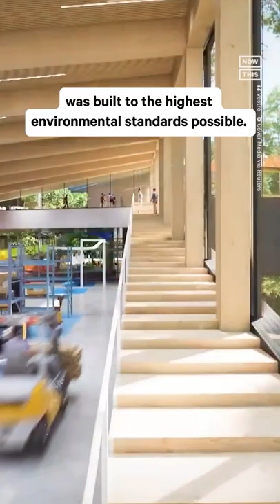World’s ‘Greenest’ Furniture Factory Built in Norway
The world’s ‘greenest’ furniture factory can be found in Norway — here’s how the facility was designed.